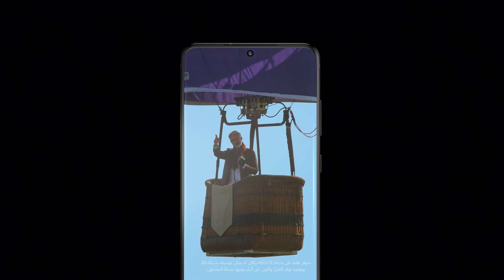الدعاية الرسمية Galaxy S20 Ultra | سامسونج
Galaxy S20 Ultra الدعاية الرسمية لل